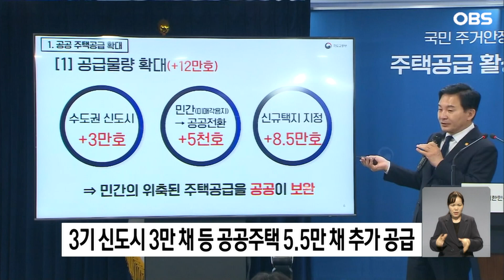정부, 주택공급 활성화 방안 발표.. 5.5만 가구 '패스트트랙'으로 공급 / OBS 경인플러스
정부가 정체된 주택공급을
정상화하기 위해 공공주택
5만 5천가구를 추가로 확보하고,
패스트 트랙으로 공급 속도를 높이기 했습니다다.

국토교통부는 오늘 정부서울청사에서 '주택공급 활성화 대책'을 발표했습니다.

국토부는 수도권 신도시 3만 가구와 신규 택지
2만 가구, 민간 물량 공공전환 5천 가구 등
5만5천 가구의 물량을 추가로 확보하기로 했습니다.

정부는 수도권 신도시에서 용적률을 높이고
공원녹지 비율을 줄이는 방식으로 3기 신도시 등 물량 3만 가구 이상을 확충한다는 계획입니다.

또, 오는 11월에 새로운 수도권 신규 택지
후보지도 공개합니다.